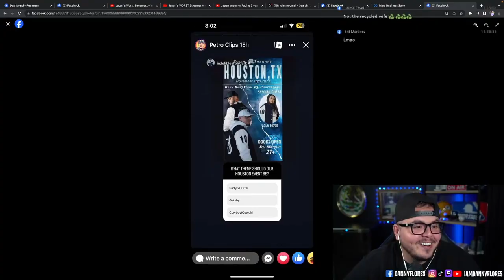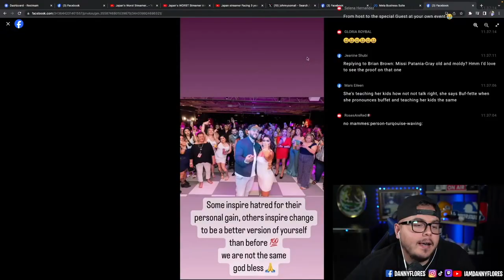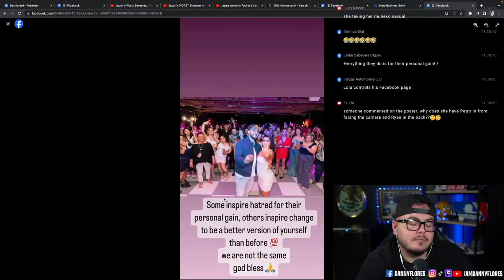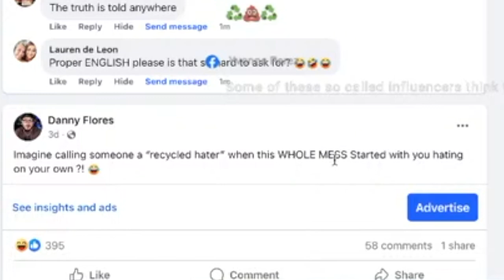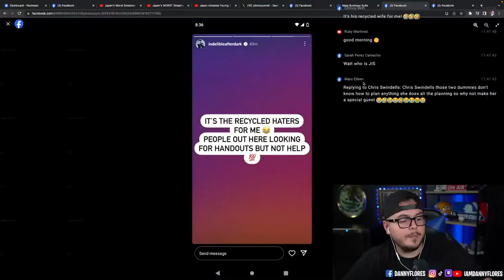ADDRESSING THE ALLEGATIONS..